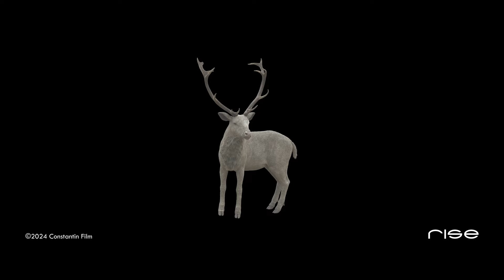RISE REEL - Hagen: Im Tal der Nibelungen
This reel showcases the visual effects work created at

RISE | Visual Effects Studios

All content of this reel is protected by copyright laws and is owned by RISE FX GmbH, RISE FX South GmbH, RISE FX GB LTD or licensed from it′s clients - duplication or redistribution of any kind is strictly prohibited.